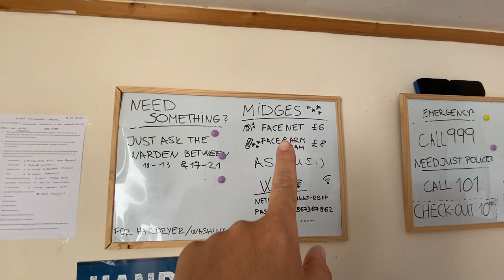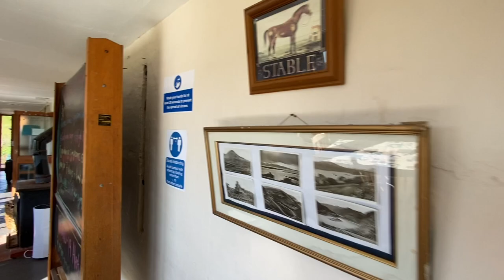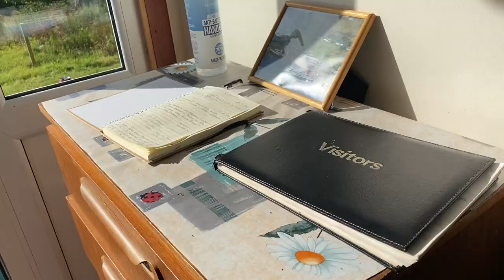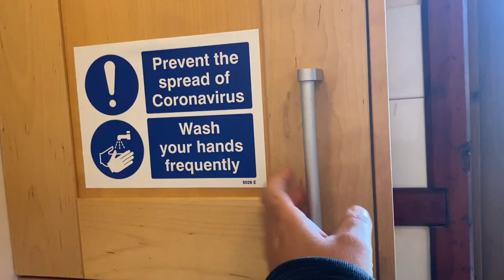Isle of Skye-Scotland-Flora McDonald Hostel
This video is about Isle of Skye Flora McDonald Hostel Review